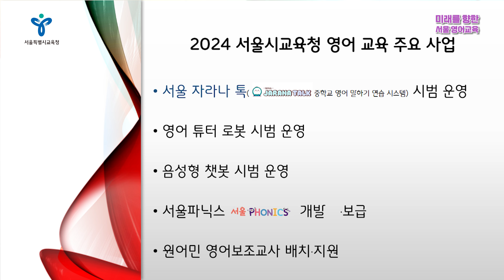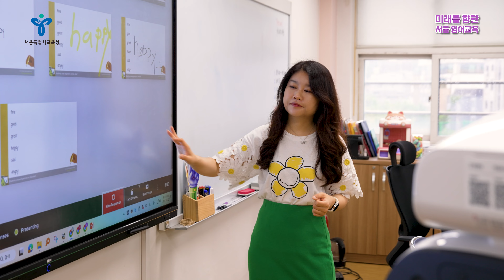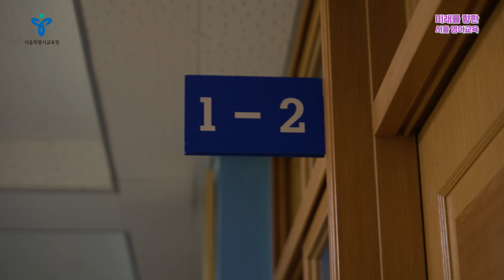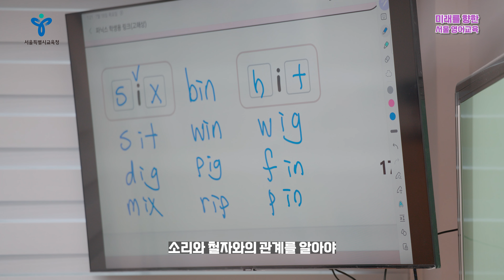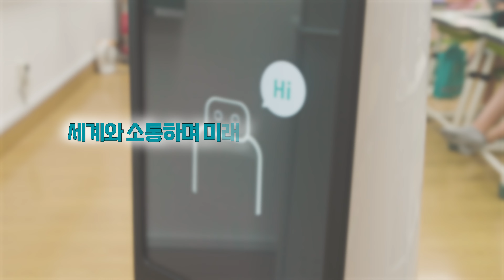[뉴스레터 EP28] 2024 서울 영어 교육 주요 사업ㅣ 뉴스레터 on SENㅣ서울특별시교육청TV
영어로 소통하는 서울 학생을 위한 디지로그적(디지털+아날로그)인 접근
- 시범 사업 운영중인 다섯 학교를 찾아가보자!